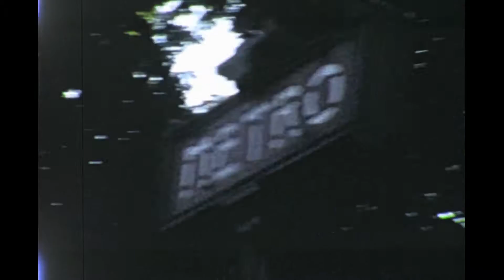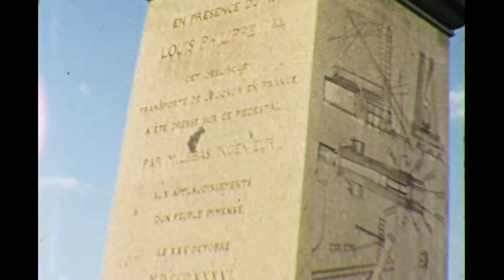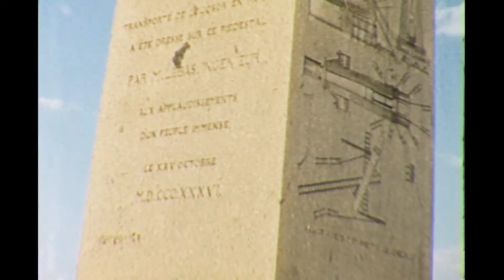Paris France 1956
A Trip to Paris in 1956 including a shot of The Colissee Gaumont Cinema showing Charlie Chaplin in "La Russ Vers L'or" AKA The Gold Rush